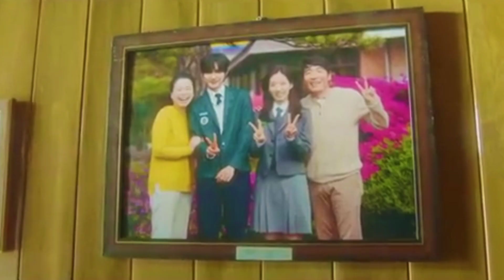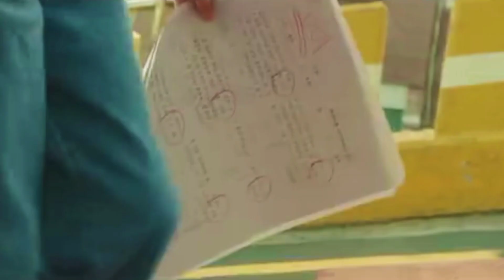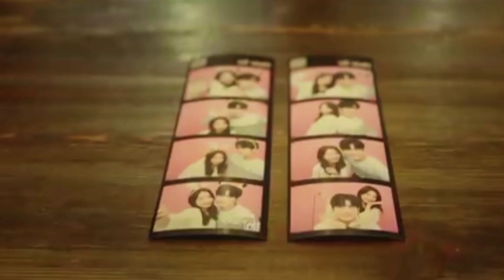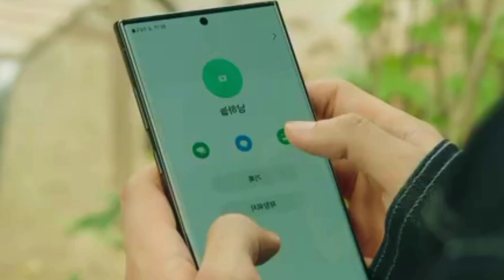🩺 Doctor Slump Episode 08 | Korean drama | Tamil explanation | tdv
Doctor slump episode 8
doctor slump
tamil explanation k drama
netflix * jtbc drama
tdv